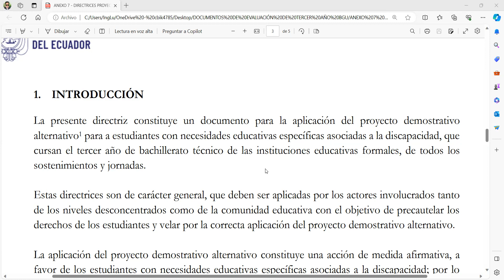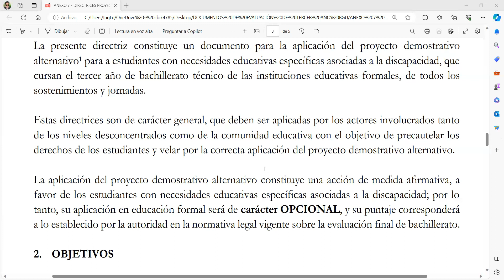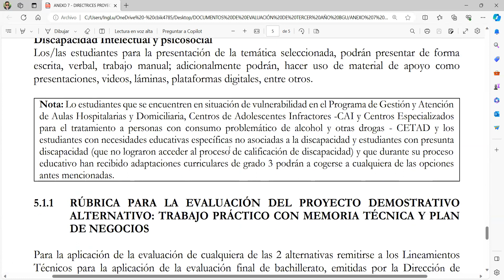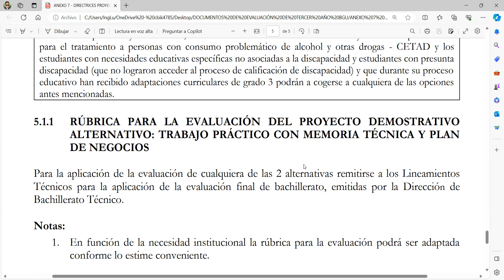DIRECTRICES PROYECTO DEMOSTRATIVO ALTERNATIVO ESTUDIANTES CON DISCAPACIDAD 3RO BACHILLERATO TÉCNICO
DIRECTRICES PARA LA APLICACIÓN DEL PROYECTO DEMOSTRATIVO ALTERNATIVO PARA ESTUDIANTES CON DISCAPACIDAD DE TERCERO DE BACHILLERATO TÉCNICO